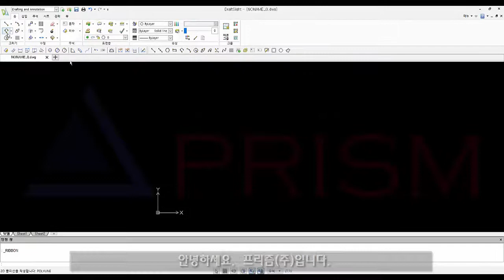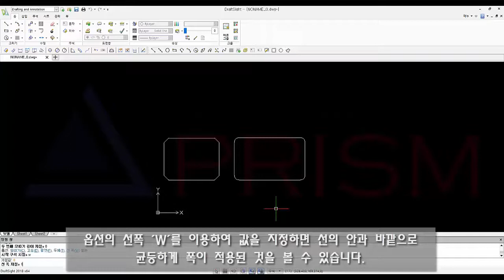[드래프트사이트 강의] 오토캐드 대체CAD프로그램 Draftsight 기초_사각형 그리기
안녕하세요. 프리즘(주)입니다.
이번시간에는 그리기 도구모음 중에서 사각형 기능에 대해서 진행 하겠습니다.
도구모음중에 사각형을 선택하면 기본적으로 시작점과 끝점을 클릭해 코너 사각형을 만들 수 있습니다.
옵션을 활용할 시  여러 모양의 사각형을 생성할 수 있습니다.
먼저 모따기 C를 이용하면 각각 첫번째, 두번째 모따기 길이를 설정한 뒤 양 대각 코너를 선택할 시 네 코너 모두에 모따기가 적용된 것을 보실수 있습니다.
다음으로 필렛 F를 이용하여 필렛 반지름을 지정한 뒤 양 대각 코너를 선택할 시 네 코너 모두에 필렛이 적용된 것을 보실수 있습니다.
다음으로 사각형을 그릴때 선의 폭을 넓힐수 있습니다.
옵션의 선폭 W를 이용하여 값을 지정하면 선의 안과 바깥으로 균등하게 폭이 적용된 것을 볼 수 있습니다.

3DCAD,구조해석,CAD,CAE 전문기업
SINCE 1997